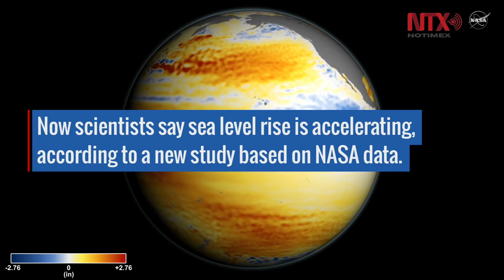Aumento acelerado del nivel del mar en últimas décadas, revela estudio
El incremento global del nivel del mar se ha acelerado en las últimas décadas, en lugar de aumentar de manera constante, impulsada de forma principal por mayor derretimiento en Groenlandia y la Antártida, reveló un nuevo estudio de la NASA y Europa.